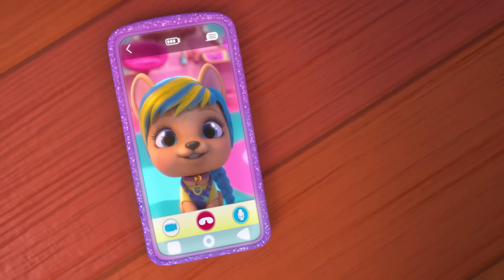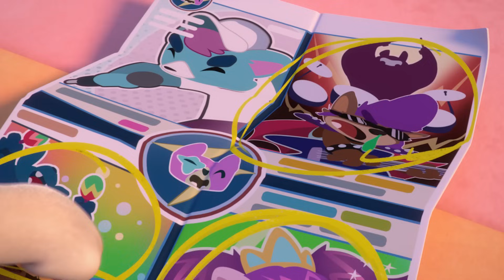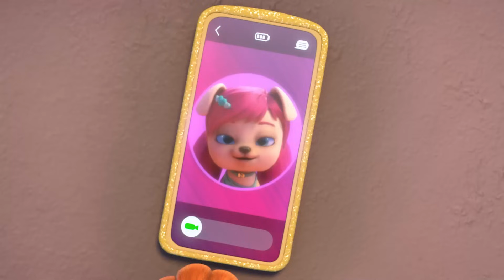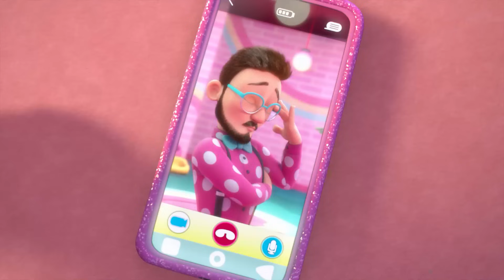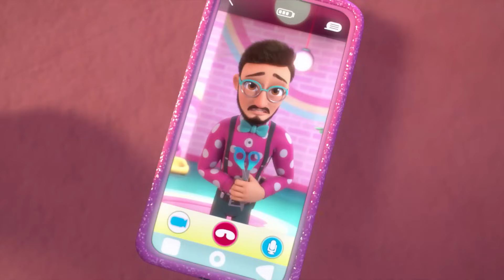🥰 НОВА КОСА 🥰 ВИП ПЕТС 🌈 ЦЕЛИ ЕПИЗОДИ 💇🏼‍♀️ Анимационни филми за деца на БЪЛГАРСКИ